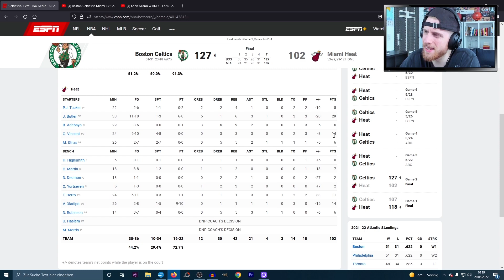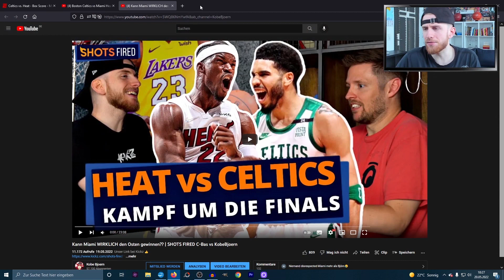CELTICS GLEICHEN AUS!! | KobeBjoern Reaktion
Die Boston Celtics gewinnen Spiel 2 gegen die Miami Heat. Damit istd as Eastern Conference Finale der NBA Playoffs 2022 ausgeglichen. Marcus Smart und Al Horford kehrten zu den Celtics zurück. Jayson Tatum und Jaylen Brown hatten ebenfalls gute Spiele. Bei den HEat kam hinter Jimmy Butler einfach zu wenig.